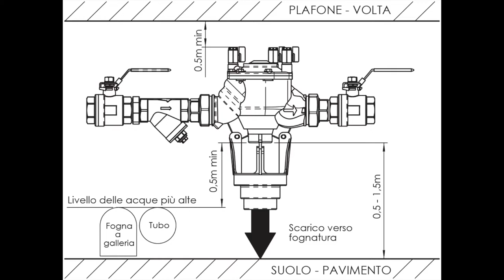Brandoni valves: ECO3T Montaggio rampa, Disconnettore filettato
Brandoni valves
ECO3T
Montaggio rampa
Disconnettore filettato

b-smart, be brandoni